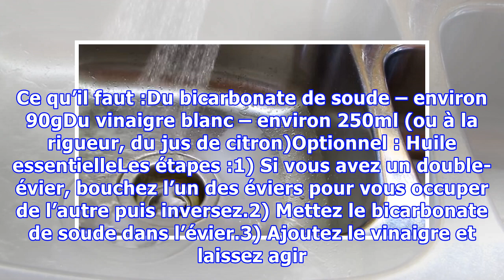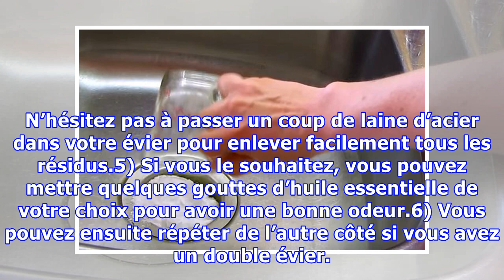La méthode naturelle pour nettoyer un drain d’évier et enlever les odeurs désagréables